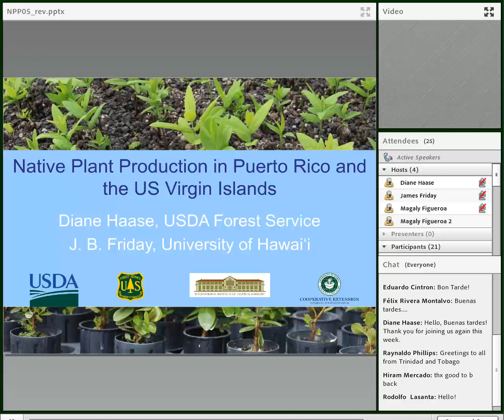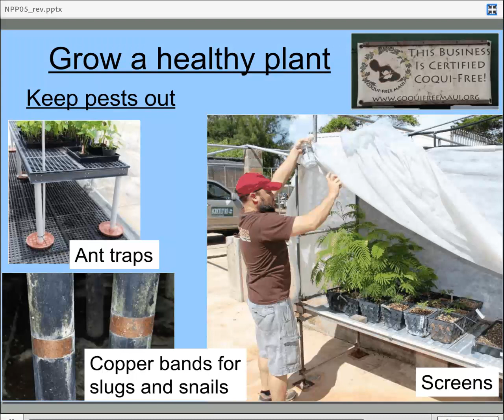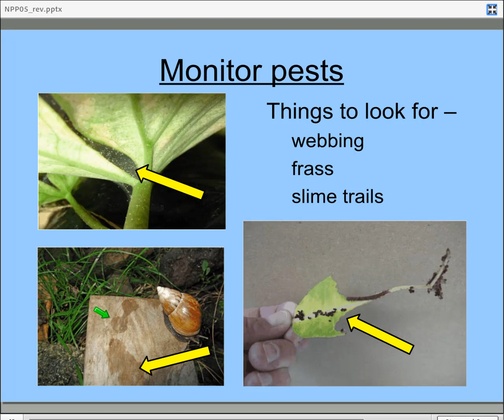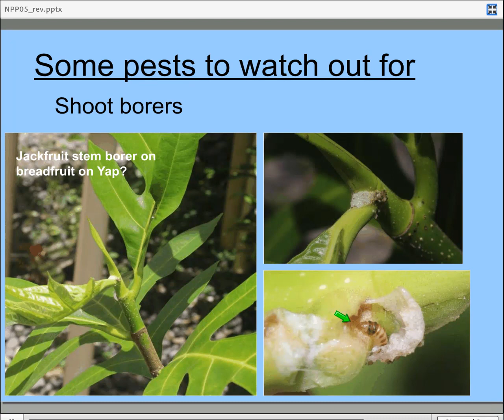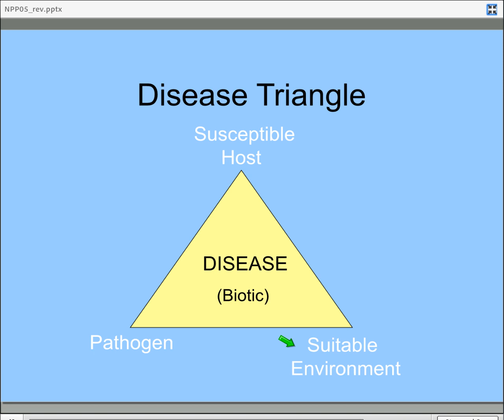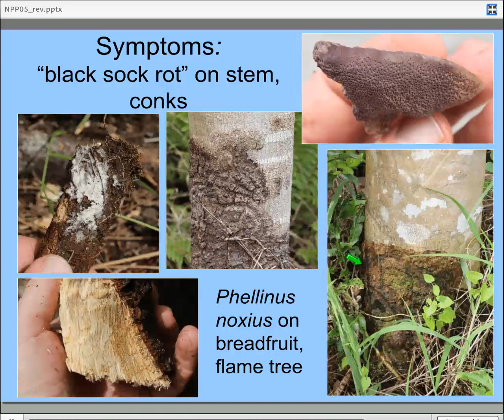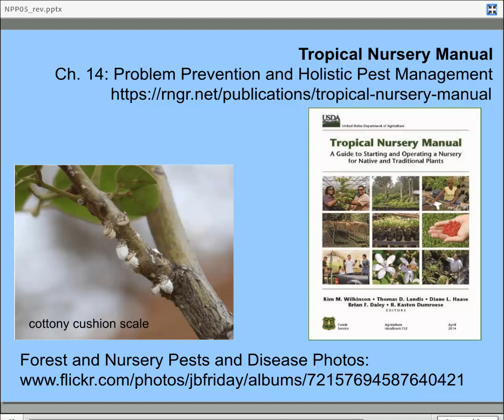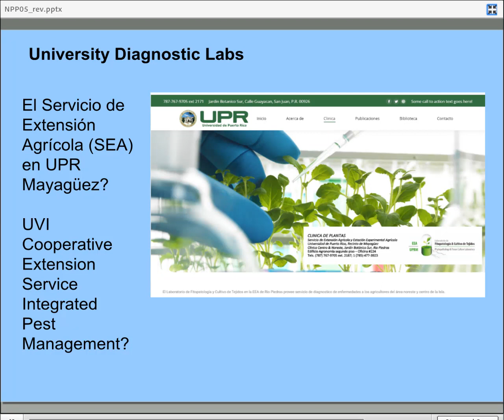Native Plant Production in P.R and USVI: Pest and disease management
Part 5 of the Nursery Webinar Series.
Hosted by Diane Haase of the U.S. Forest Service and Dr. J.B. Friday of the university of Hawaii.